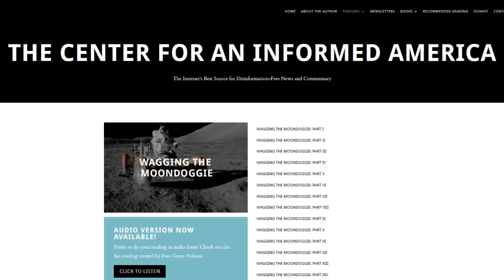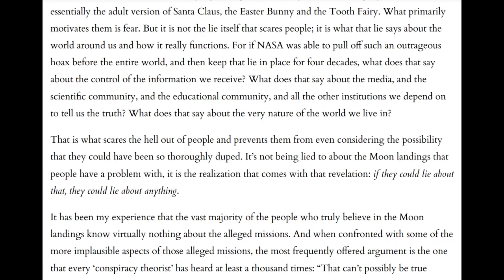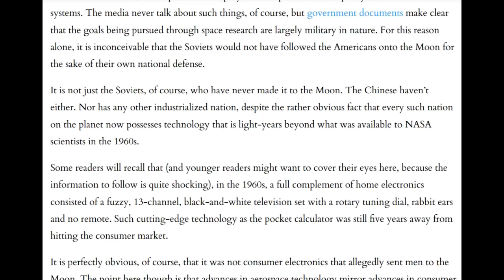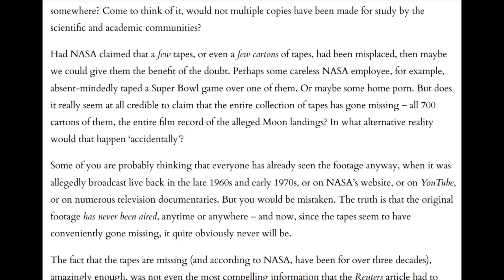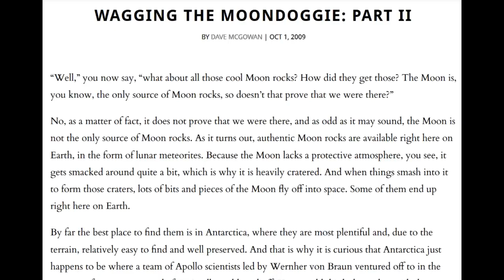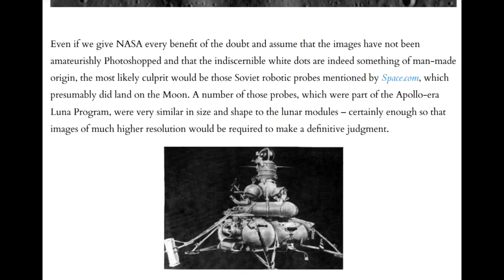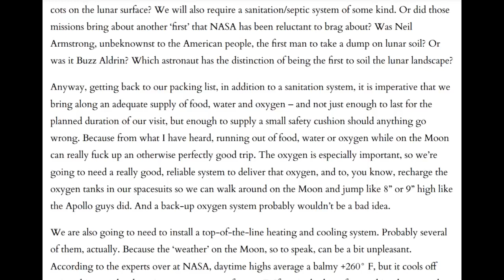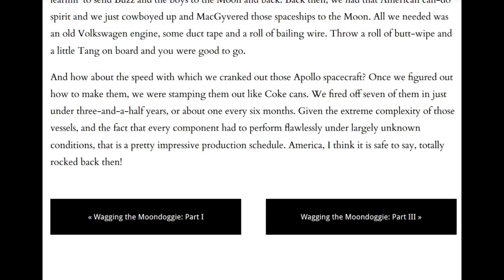WAGGING THE MOONDOGGIE: By Dave McGowan (AudioBook) ~ Parts 1 & 2